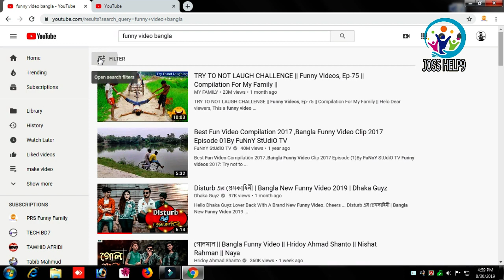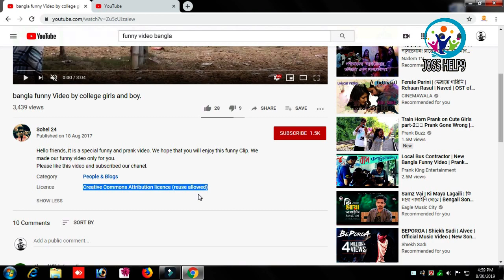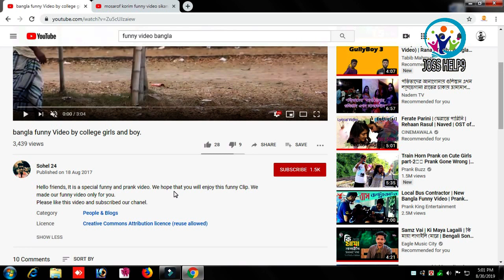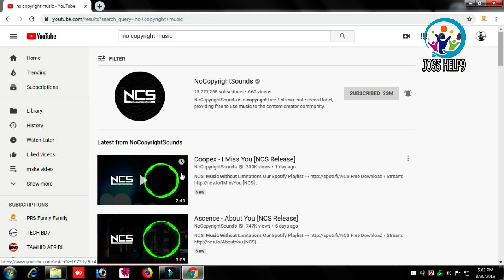Use Youtube Videos Without any Claim or Strike !! joss help9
These videos are then accessible to YouTube users for use, even commercially, in their own videos via the YouTube Video Editor.
✔️►In total cooperation: Juwel Rana
✔️►In total cooperation: shakil ahammed shehab

►"joss help9" is a technology related YouTube channel. Various videos of quality technology are constantly uploaded to the channel. The main purpose of the channel is to spread the knowledge of technology to everyone.

Contract
Thank's for Watching!
© A joss help9 Creation.